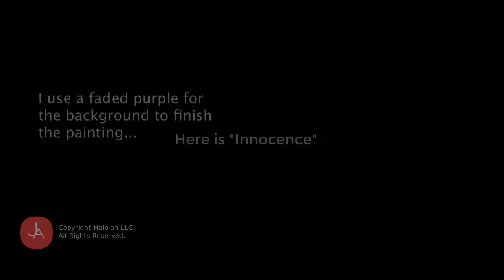How To Paint Tutorial: Time Lapse Oil Painting By JulieAnnDerby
Outlining my steps for creating a portrait called "Innocence".